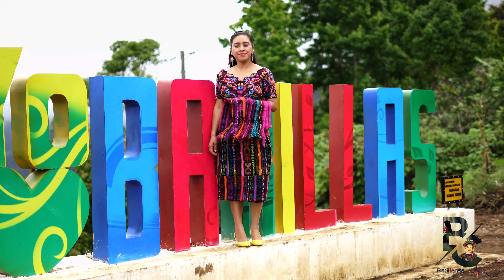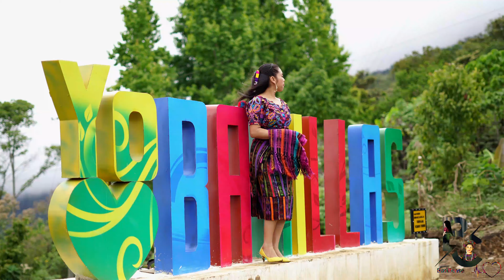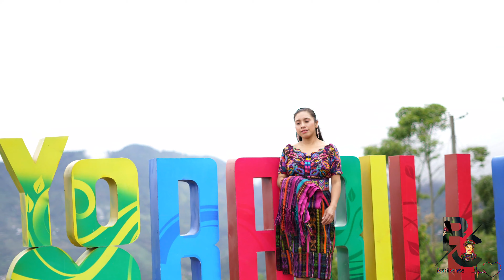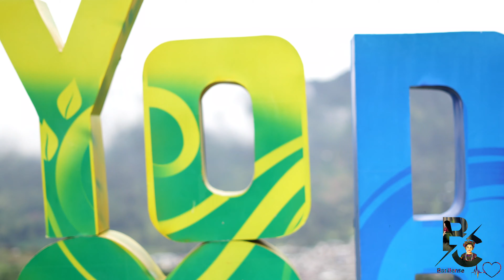Marimba Nueva Era Juventud Maya - Recuerdo Inolvidable (Nuevo) 2022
Contrataciones
 Director Herlindo Pedro 50448636